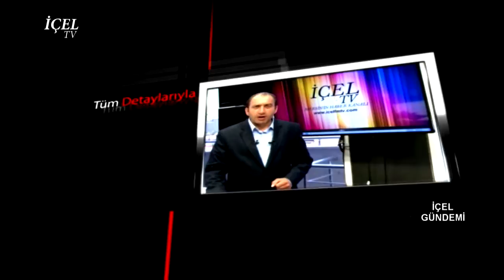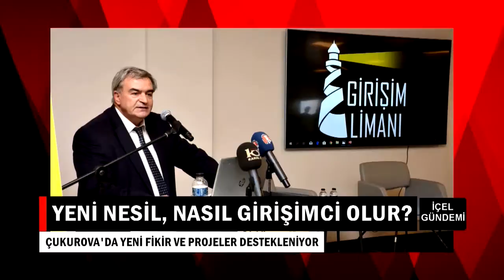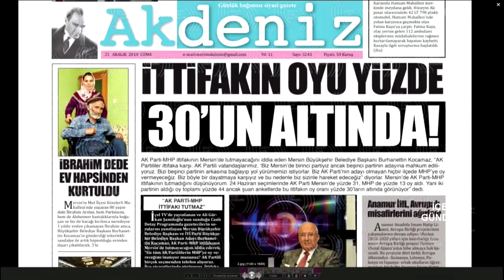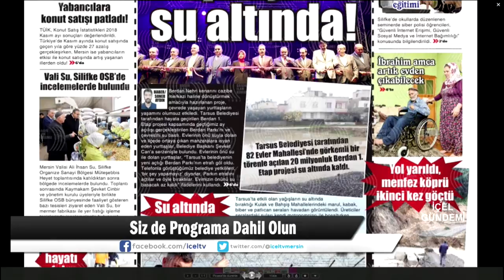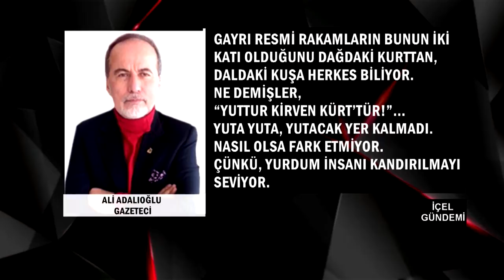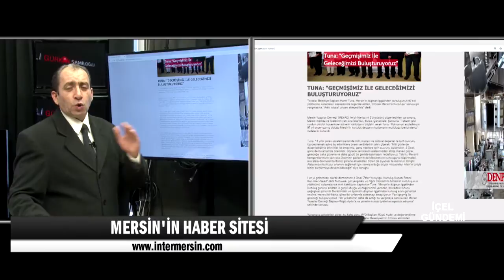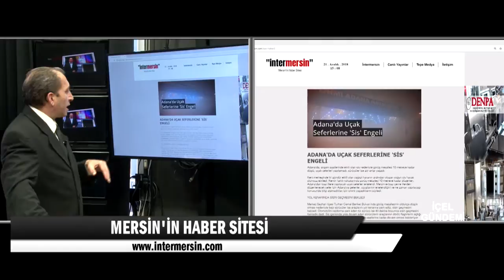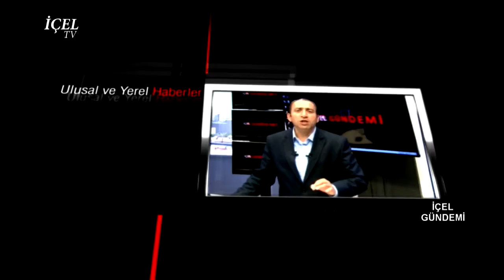21 12 2018 İÇEL GÜNDEMİ